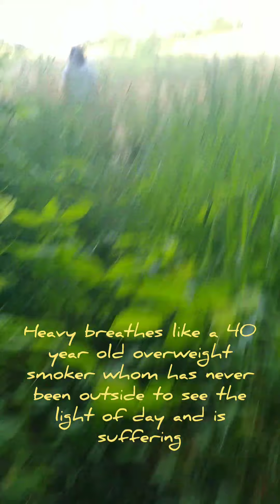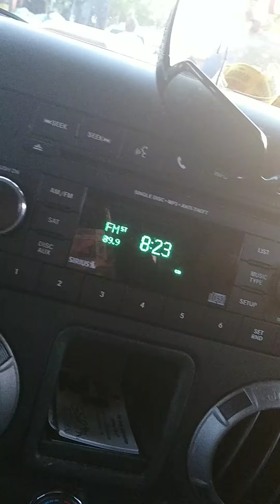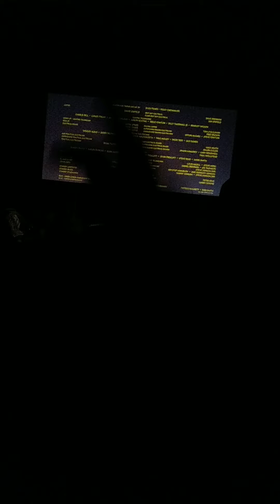Sunset Vlog Drive-In Theatre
Yeah I tried to make an aesthetic video but of course my brother and best friend and I had to ruin it with our cringe humor